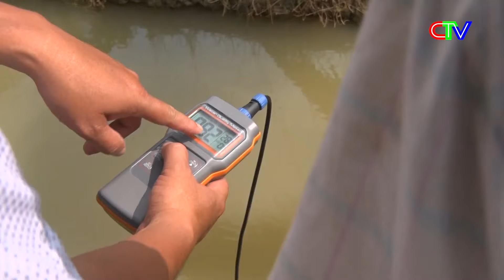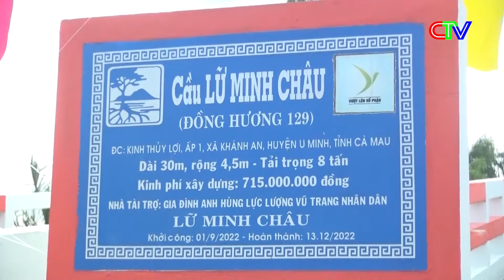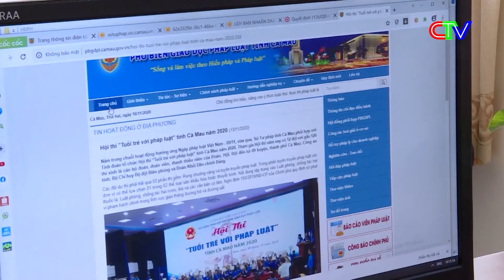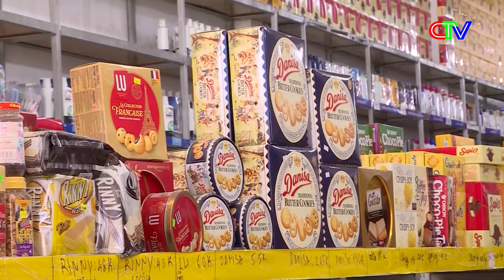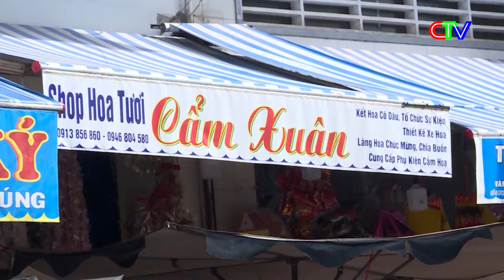Thời sự Cà Mau tối 12-02-2023 | Khẩn trương thi công tuyến đường trục đông - tây.